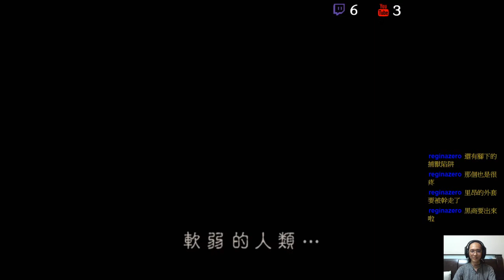✯黃金城✯ 生化危機4 終極 HD 版 ( biohazard 4 Ultimate HD Edition )( PART 33 )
如果QTE故意不按呢
會不會有特別擊殺動畫
比如里昂被腰斬@@a